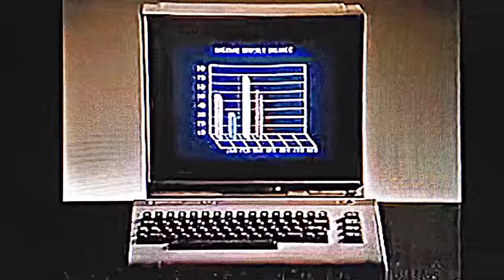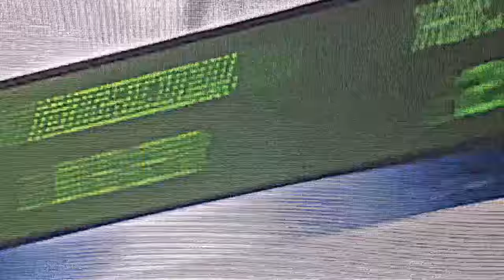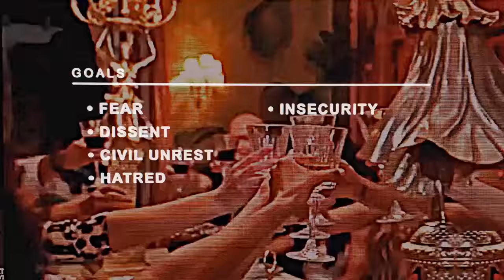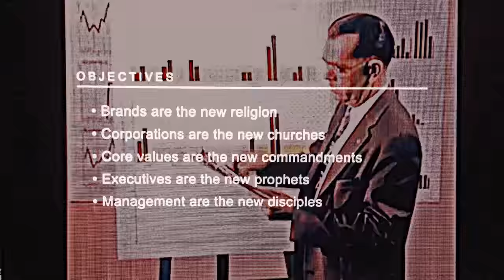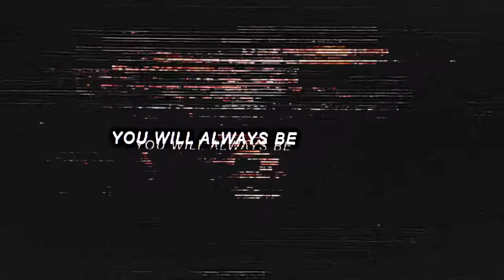Snog - Rich Kuntz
from the album Compliance™
Metropolis Records 2015

Visual distortion by Richard Grant (I+T=R)
Additional graphics by Mark Bakaitis and Tobias J

Torn directly from the pages of J. G. Ballard’s ‘High-Rise’ comes Rich Kuntz, the brand new SNOG single.
A violently modern anthem for a bunch of snarling football hooligans (home-invading the sea-side neo-liberal landed gentry), Rich Kuntz is neither polite nor especially friendly. These musically inclined Droogs (no doubt recently escaped from the set of A Clockwork Orange) bludgeon their way into the pristine beach villas of the ‘1 %’ with a club-footed beat, sizzling unkept analogue synths and a howling, unwashed and bad-breathed grandstand chorus.
In an alternate universe, Rich Kuntz would have been a 1974 Top Of The Pops hit for velvet-gloved pervert Alvin Stardust, but luckily YOU can enjoy it here and now.
As well as the superb original version, the savvy consumer can also nab a take-home six-pack of remixes and alternate versions.
Grungey day-glo freaks, the Hi Freqs, deliver a rapacious trapezoid remix and Ross Healy gets all muscular and late-night sweaty-like amid a clutch of other extreme and engaging variations.
Do yourself a favour.

It’s a right riot my little brother.

(Lyrics)

Rich Kuntz

Holiday houses
Debutant limousines
Empty vesselled
Privilege machines

Puked in pyramidal
Status schemes
Shallow waters fester
Corrupt dreams

Rich Kuntz
As dumb as dogshit
And they don’t know it
As long as they fit – in…

Rich Kuntz
Vile parasites
Tiara-ed sodomites
Their stench blights – the winds…

Rich Kuntz – da da da da da
Rich Kuntz – da da da da

Policeman
Bureaucrat
Legal fiend
All in service
Of the great machine
Bloated blood sucking
Hive queens
Half-wit hollow gods
Behind screens

Rich Kuntz
Vile parasites
Tiara-ed sodomites

Forever feathering the nest
Furthering tribal incests
Putrid lords of a ratty race
Smirking imbecilic disgrace